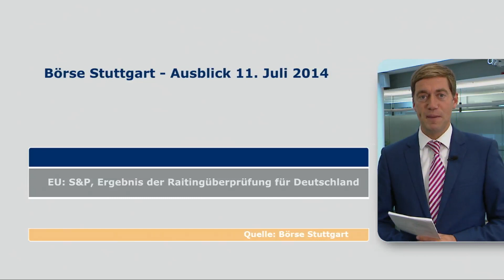Börsenausblick für Freitag, 11.07.2014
Der DAX befindet sich im Korrekturmodus. Eine Reihe von Belastungsfaktoren drückt auf die Stimmung. Neben der Unsicherheit über den Verlauf der Berichtssaison und den anhaltenden geopolitischen Spannungen drücken nun auch negative Meldungen aus Portugals Bankenlandschaft auf das Gemüt der Börsianer. Passend dazu startet in den USA mit Wells Fargo der erste große Finanzdienstleister in die Quartalsberichtssaison. Andreas Scholz blickt voraus.